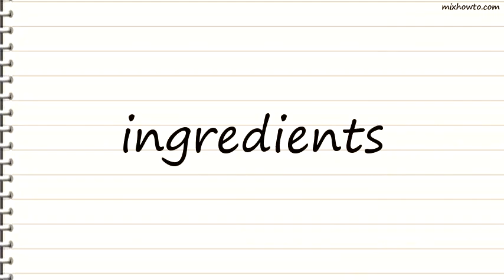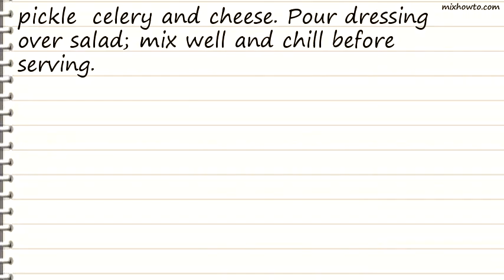Recipe Pea Salad II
INGREDIENTS:
-1 cup macaroni
●3 eggs
●1/4 cup Ranch-style salad dressing
●1 teaspoon white sugar
●2 teaspoons white wine vinegar
●2 cups frozen green peas, thawed
●3 green onions, chopped
●2 medium sweet pickles, chopped